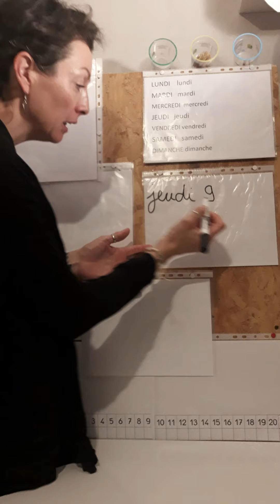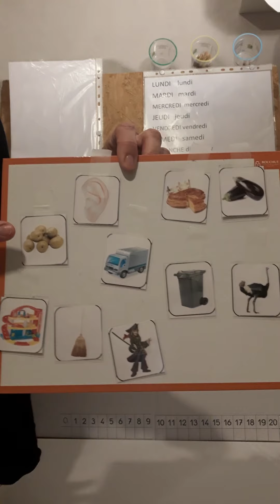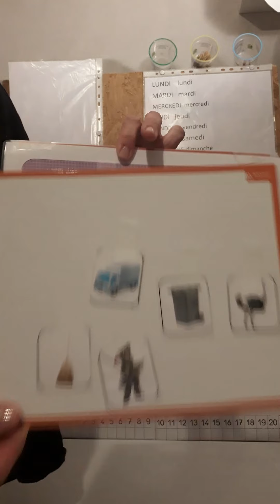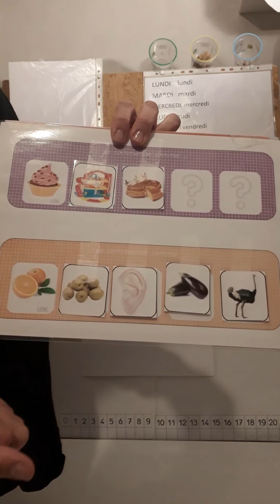rituel MS/GS 9 avril 2020